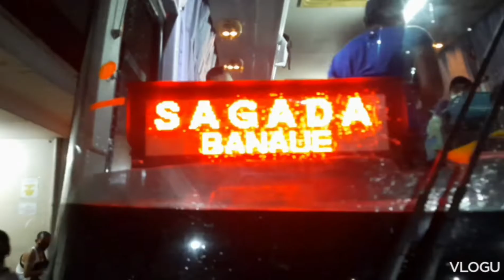Banaue weekend getaway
home my stress reliever